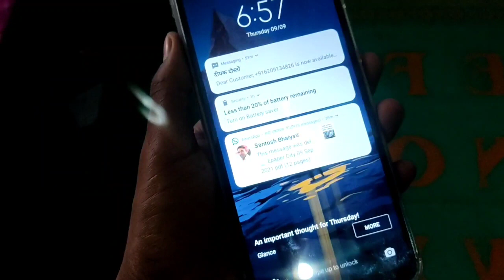Dono Bhaiyo Ne Bahut Masti Kiya 🤼 PiyushJoshi ( vs ) BuletRaja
Video for - Dono Bhaiyo Ne Bahut Masti Kiya 🤼 PiyushJoshi ( vs ) BuletRaja

Sourav Joshi ka bhai Piyush Joshii and and mera brother bullet Raja YouTube per sabse achcha sabse best vlogging Kaun karta vlog dekh kar aap hamen comment box mein jarur bataiyega ki mera Chhota sa bhai bullet Raja aur Sourabh Joshi ka brother Piyush Joshi ine donon mein kaun sabse achcha Vloging karta hai.

aur sath hi sath Mera Chhota bhai ka Vlog
achcha Lage to mere chhote bhai ke Khushi ke liye ek like jarur kijiega aur mere chhote bhai ka Vlog aur dekhne ke liye channel ko subscribe kar lijiyega thank u my dear YouTube family .

Piyush Joshi And Bulet Raja Ka My First Vlog Aplog Ye Video Ko Jarur se Jarur Dekhe

sourav joshi

travel vlogs

daily vlogs

family vlogs

moto vlogs

nainital vlogs

sourav joshi vlog new ca

funny vlogs

shoping vlog

shopping vlog

celebration vlog

meetup vlog in delhi

thar vlog

manali vlog

meetup vlog

daily vlogger

birthday vlog

nainital vlog

daily vlogging

off-roading vlog

redbul event vlog

thar selling vlog

ind va pak match vlog

snake prank

family videos

vlogs

daily vlogs

family vlogs

funny vlogs

travel vlogs

ss vlogs

hira vlogs

couple vlogs

village vlogs

best vlogs

oman vlogs

tamil vlogs

hindi blogs

hindi vlogs

indian vlogs

indoor vlogs

punjab vlogs

sourav joshi

piyush joshi

piyush

piyush joshi memes

piyush joshi accident

piyush joshi freefire

piyush joshi sigma rual

piyush joshi diwali vlogs

saurav joshi and piyush joshi

piyush joshi vlogs girlfriend

piyush joshi gaming girlfriend

piyush joshi ki girlfriend revel

.Thanx you ... Sekha Bhai Vlogs